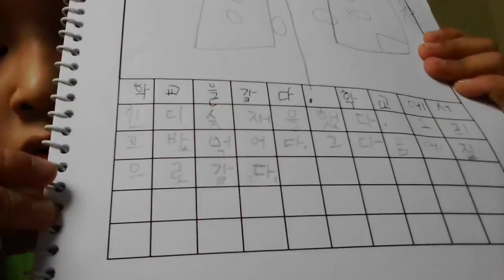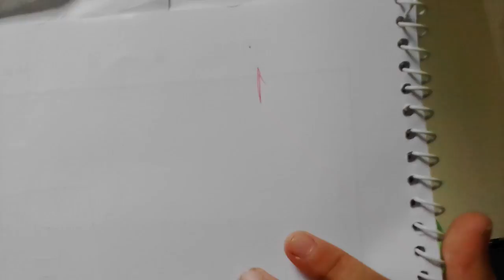‹Kids›Soo：인도일기 학교에서한일